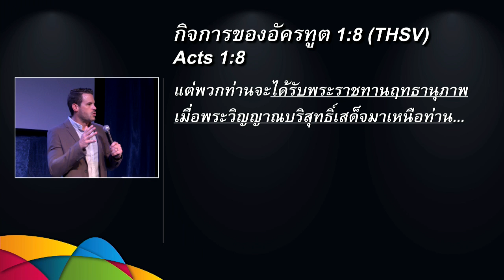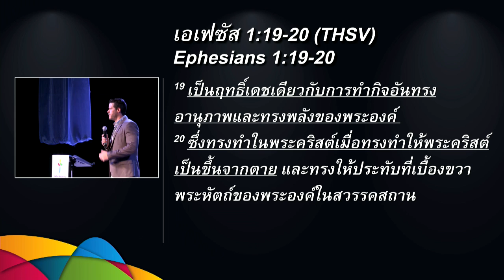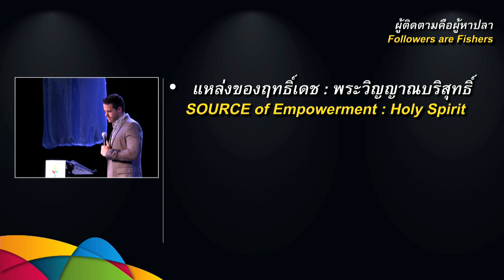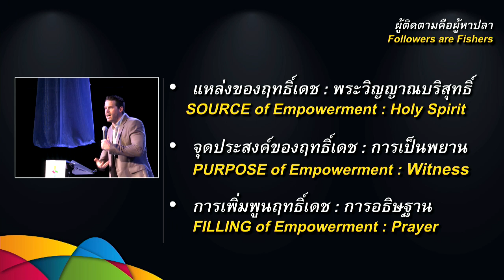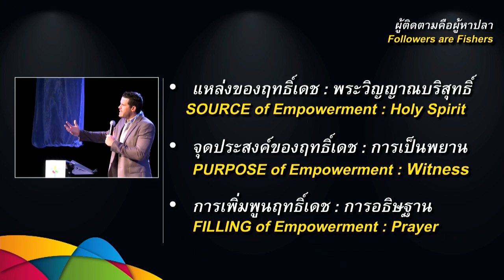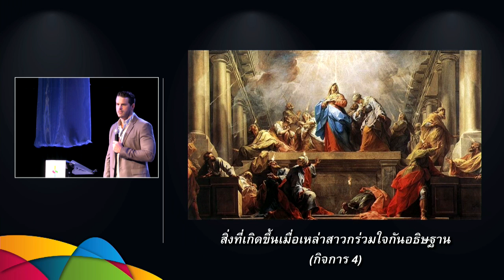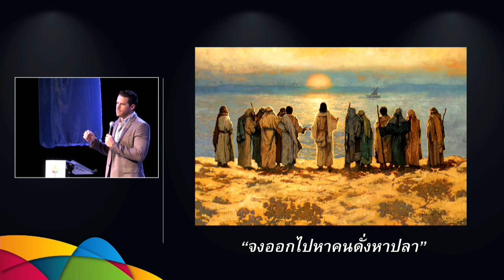คำเทศนา ผู้ติดตามพระคริสต์คือผู้หาปลา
คำเทศนา วันที่ 19 กรกฎาคม 2015 โดย Pastor Clayton Walker(วิทยากรรับเชิญ)

หัวข้อ: ผู้ติดตามพระคริสต์คือผู้หาปลา

แหล่งของฤทธิ์เดช:พระวิญญาณบริสุทธิ์
จุดประสงค์ของฤทธิ์เดช: การเป็นพยาน
การเพิ่มพูนฤทธิ์เดช: การอธิษฐาน